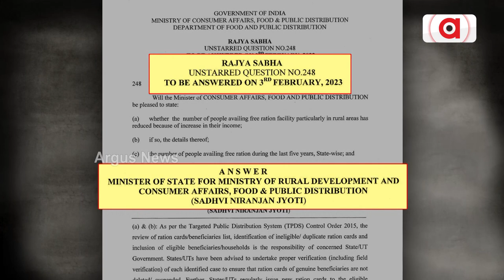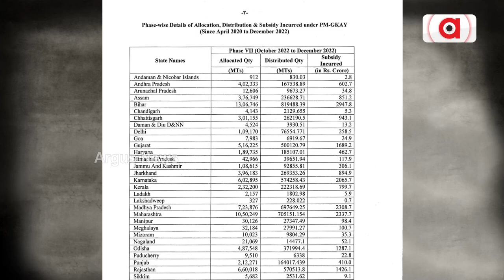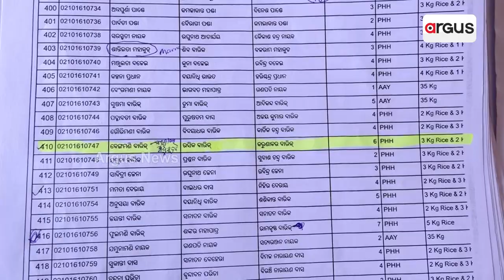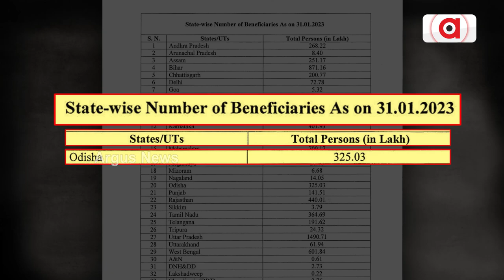Data Reveals Odisha Govt Fails To Achieve 100% Distribution Of Free Rice